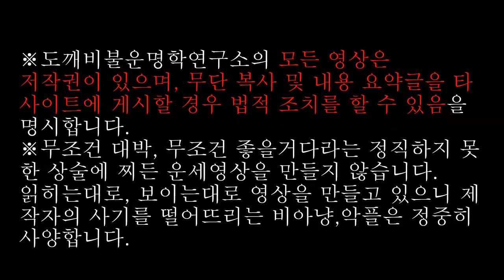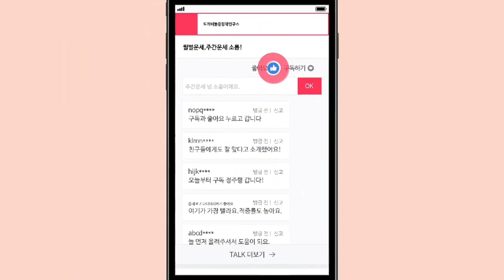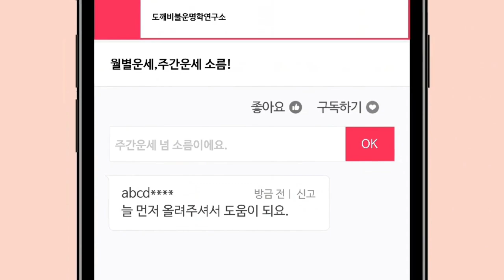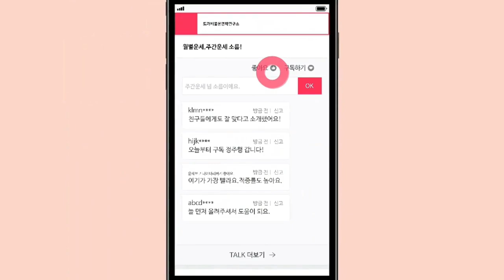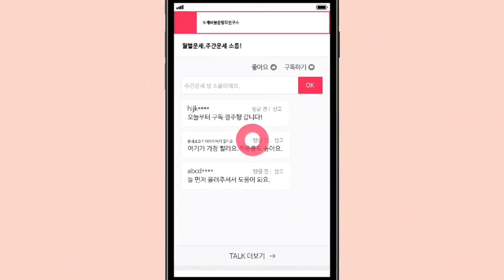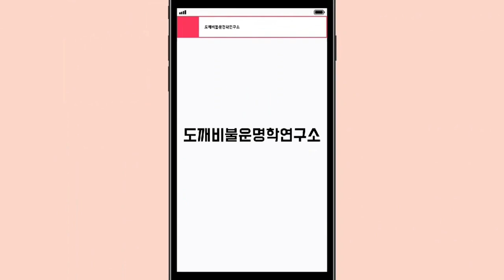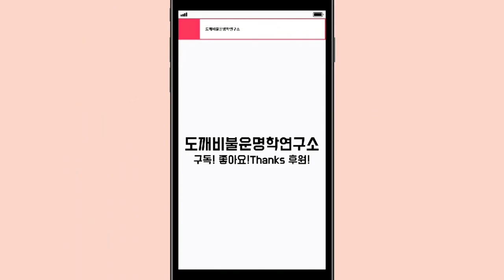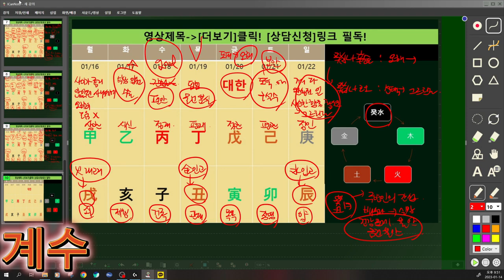☯️2023년01월16일-01월22일 일간(日干)별 주간운세